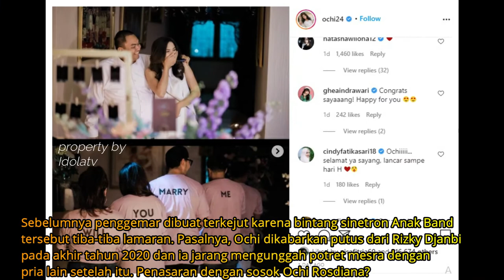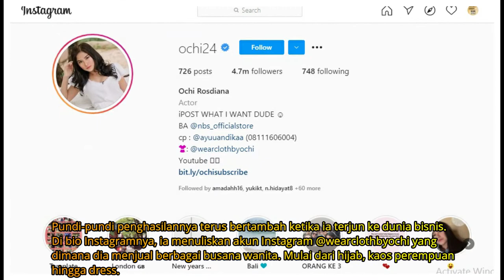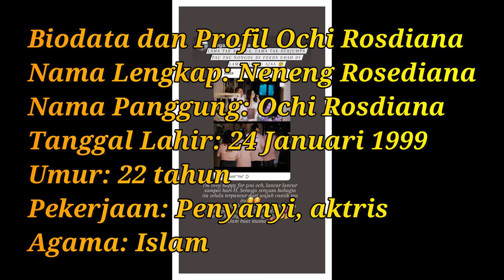Profil dan Agama Ochi Rosdiana, Mantan Rizky Djanbi Tiba tiba Dilamar